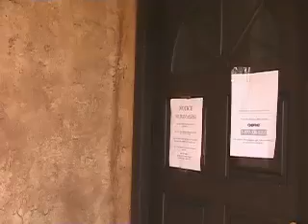Video Walk Through of 22374 SW 57th Cir, Boca Raton FL for GSIG LLC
Lovely 3/2 Villa located in Hammock Sandalfoot. This property features an open and spacious floor-plan with lots of natural light! Kitchen is upgraded with gorgeous granite counter-tops and cherry wood cabinets. Bathrooms are upraded as well. Wood flooring though-out. MUST SEE! This is a Fannie Mae HomePath property. This property is approved for HomePath Mortgage Financing and HomePath Renovation Mortgage Financing. Purchase this property for as little as 3% down!

For further information on this and all other bank owned properties.

Bank Owned, Boca Raton, Boca Raton Investment Club, Broward, Florida, Miami Dade, Palm Beach, REO, Real Estate, South Florida, bank owned real estate, for sale, foreclosure, investment property, single family home.  Distributed by Tubemogul.